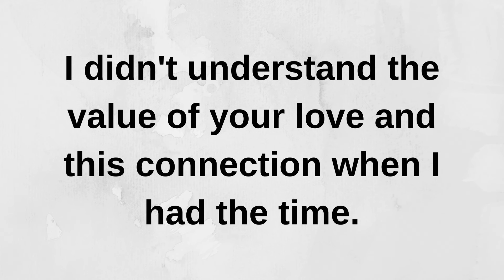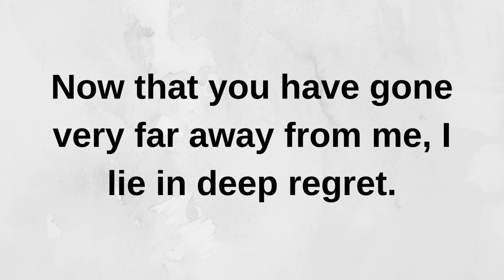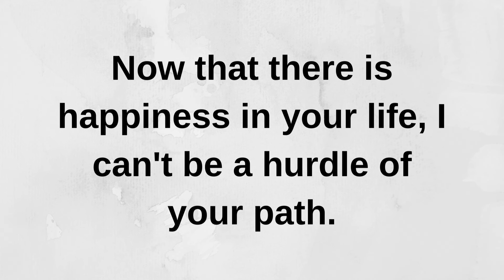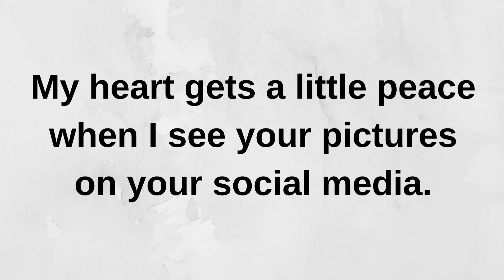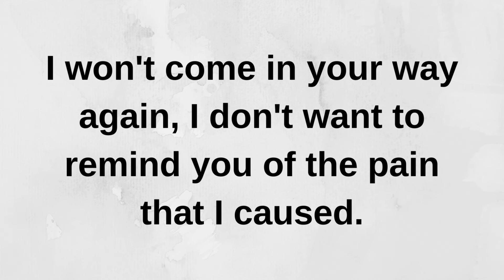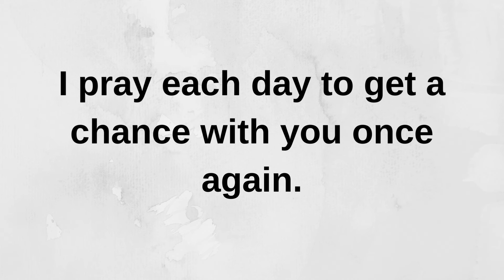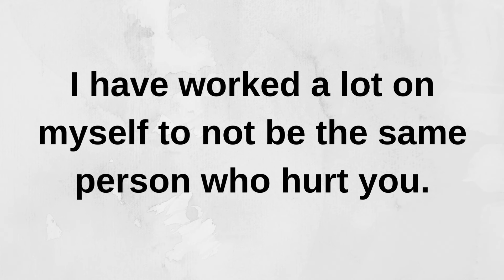I miss you so much sweetheart.... current thoughts and feelings heartfelt messages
I miss you so much sweetheart. | current thoughts and feelings • love messages | heartfelt messages
twinflames reading
Twinflames reading
Twinflames messages

love confessions
crush confessions
love proposal
i love you
love messages
short video
shorts video
reels video
soulmate
twinflame
crush
boyfriend
girlfriend
wife
husband
tarot
tarot reading
love reading
current feelings of your crush
current feeling
unki current feelings today
twin flame
soulmate
dm
masculine